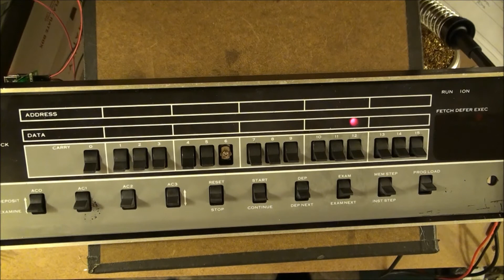DCC D-116 LED Front Panel Test (Data General Nova Front Panel Tester)